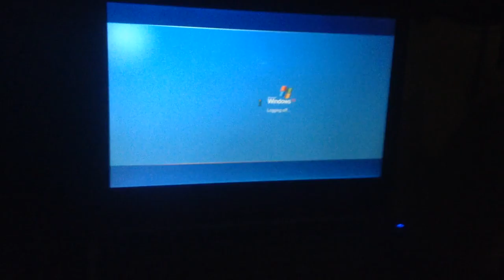jax car wash